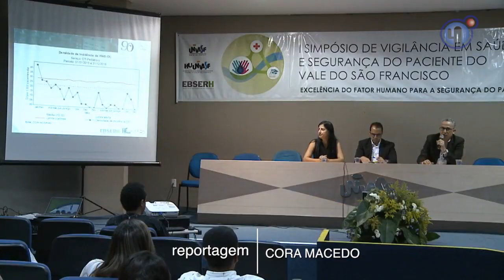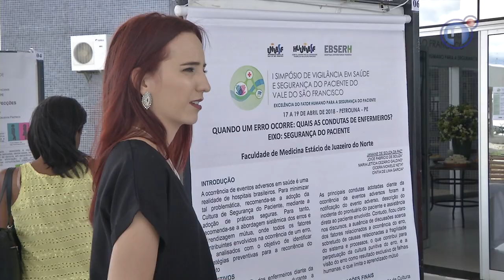I Simpósio de Segurança HU - Univasf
Abril é o mês que o Ministério da Saúde escolheu para instituir o Programa Nacional de Segurança do Paciente. Para reforçar esta campanha de conscientização, o Hospital Universitário da Univasf promove o I Simpósio de Vigilância em Saúde e Segurança do Paciente do Vale do São Francisco. O evento segue até amanhã (19).